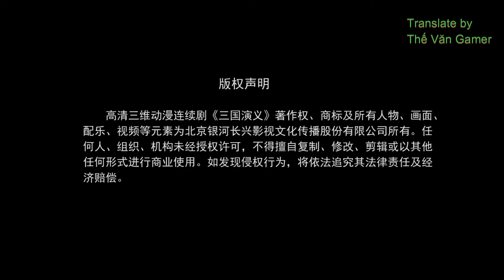Tam Quốc Chí tập 27 Viên Môn Xạ Kích